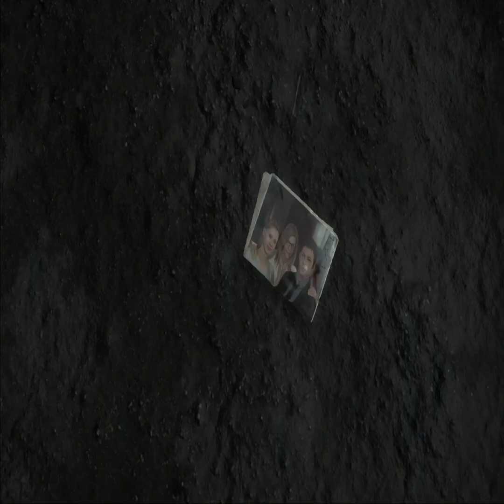Amazing Bike - Death Stranding animation short.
Amazing Bike - Death Stranding Movie Animation . short.